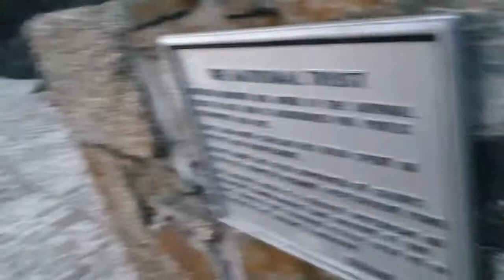mullion cove evening felicity swimming 20200925_192916